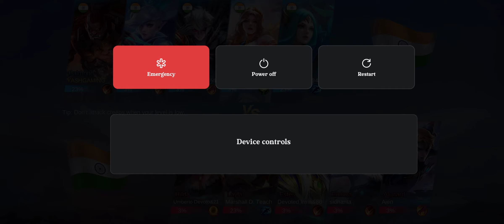mobile legend : bang bang # Avatar# Balmond